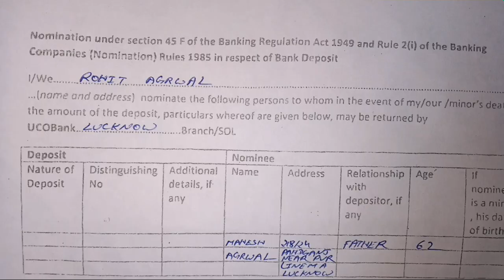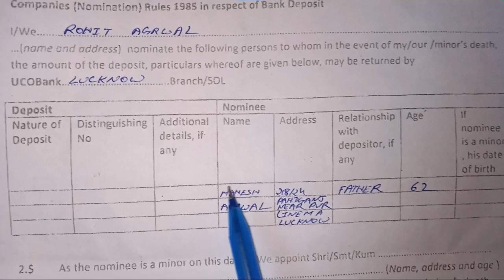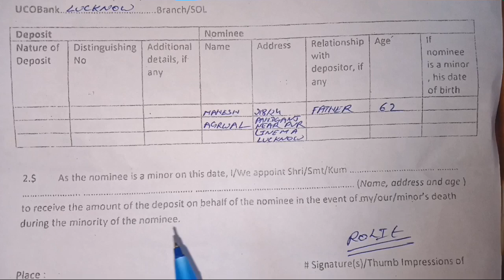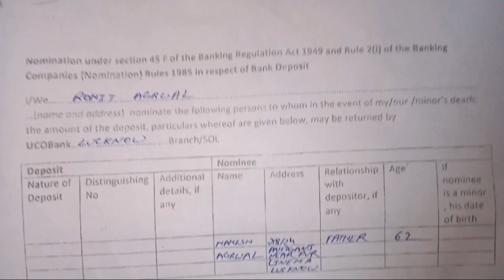How to Fill UCO Bank Nomination Form ?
very easy to fill nomination form of uco bank.